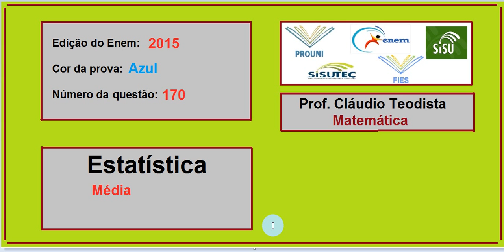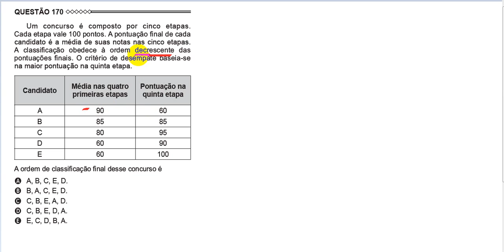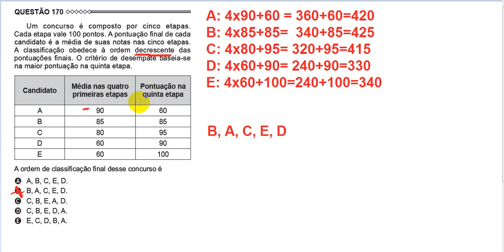Estatística - Enem - 2015 - azul - 170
Enem - 2015 - azul - 170

Um concurso é composto por cinco etapas. Cada etapa vale 100 pontos. A pontuação final de cada candidato é a média de suas notas nas cinco etapas. A classificação obedece à ordem crescente das pontuações finais. O critério de desempate baseia-se na maior pontuação na quinta etapa.

A ordem de classificação final desse concurso é:
a) A, B, C, E, D.
b) B, A, C, E, D.
c) C, B, E, A, D.
d) C, B, E, D, A.
e) E, C, D, B, A.